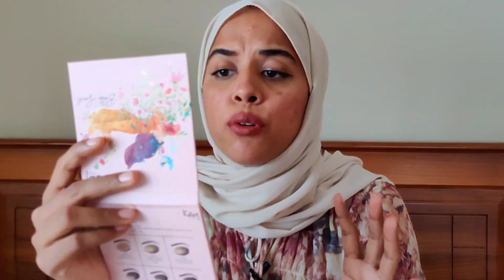BEST EVERY DAY NUDE LIPSTICKS**STARTING 95** | AFFORDABLE LIPSTICKS FOR INDIAN SKINTONE🤩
♦️ product links 👇
1. wet n wild give me mocha

4. disguise relaxed mocha

5. Maybelline more taupe

6. blue heaven ginger brown

7. my glamm swinger